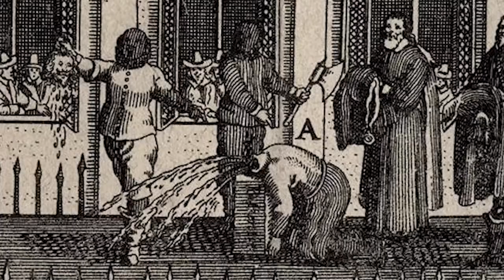Writing Historical Fiction with S J Parris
Do you want to write compelling historicalfiction? Learn from bestselling author S J Parris on our brand new six-week online course Writing Historical Fiction.

This online course features exclusive videos, note and task from S J Parris (aka Stephanie Merritt). Topics include:

📚 Choose your time period
📚 Research & build a fictional universe
📚 Make real-life protagonists your own
📚 Shape original characters
📚 Use language & dialogue authentically
📚 Structure & plot your narrative